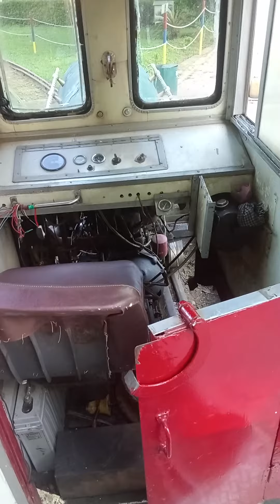Waiting for starting toy train engine